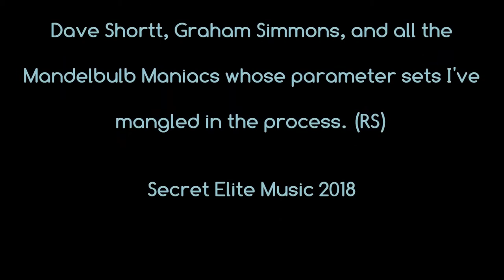Shpork! 4: Shpork vs Crocnado - Mandelbulb 3D Slideshow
More dithering with Mandelbulb 3D still images in slideshow format, with a twangy guitar tune from the Elitist archives.

Audio: Mom's Apple Pie in the Sky - Secret Elite
Written and recorded by dweebmann and Rusty Shpork at Studio Dw00m, London (2016)